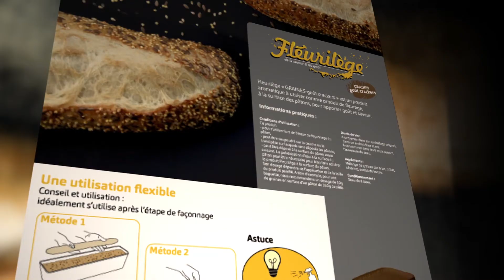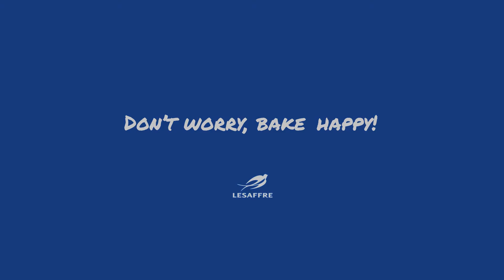Fleurilège, taste spangle solution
With Stéphane Lacroix and Stéphane Pucel, Lesaffre France.
Filmed during Europain 2018.